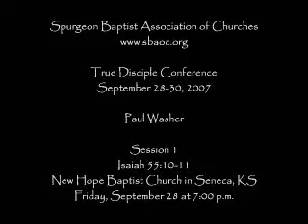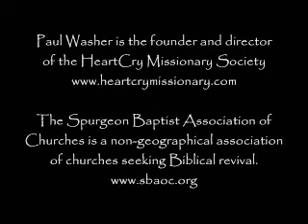My ways higher than your ways, and my thoughts than your thoughts ~ Christian sermon by Paul Washer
For as the heavens are higher than the earth, so are my ways higher than your ways, and my thoughts than your thoughts.For as the rain cometh down, and the snow from heaven, and returneth not thither, but watereth the earth, and maketh it bring forth and bud, that it may give seed to the sower, and bread to the eater: Check out Top free Christian Apps